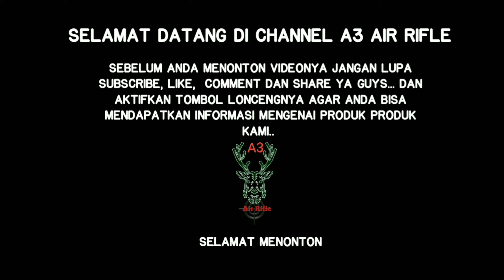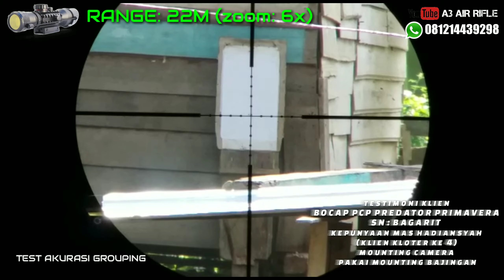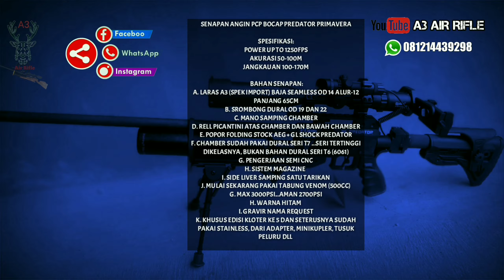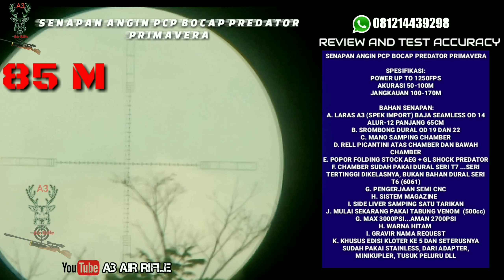Serunya berburu burung ruak dengan senapan angin primavera(PART 2)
Testimoni dari Mas Hadiansyah yang dikirim langsung lewat pesan whatsapp ke sy...pembeli primavera (klien kloter ke 4)
AN : BPK HADIANSYAH
ALAMAT: JL AWANG SALAM NO 4 RT 02 KAMPUNG MUARA BAROH KEC. MUARA PAHU KAB. KUTAI BARAT (KALIMANTAN TIMUR)
NO URUT ANTRI: 139
SN CHAMBER: BAGARIT

💫Open order senapan angin pcp (bocap predator dll)... Semua pesanan proses nya indent maksimal pengerjaan paling cepat 30 hari... Kalo ready stock hari ini langsung dikirim ketujuan

sekarang lagi ada proses pengerjaan pesanan klien dan reseller toko..

👉🏻1. BARANG DIJAMIN 100% BARU TIDAK ADA SPARE PART YANG DITUKAR TUKAR (KARENA KAMI WORKSHOP/PENGRAJIN) SENAPAN DIBUATKAN DARI AWAL SAMPAI AKHIR MENGGUNAKAN BAHAN MATERIAL TERPILIH, KARENA BANYAK KASUS TERJADI MEMBELI SENAPAN ANGIN TERNYATA SPARE PARTNYA BANYAK YANG JELEK ALIAS BAHAN REJECT TERUTAMA MESIN DALEMAN CHAMBER, LARAS,  UNIT SENAPAN DLL

👉🏻2. PESANAN SENAPAN ANGIN BISA DI PESAN SESUKA KITA SEPERTI PEMILIHAN KOMPOSISI WARNA, POWER SENAPAN,  DAN NAMA DI CHAMBER SERTA DITABUNG

👉🏻3. BELANJA BISA DITUNTUT PEMBAYARANNYA HANYA DENGAN MEMBAYAR DP (50%) DARI TOTAL HARGA SENAPAN ANGIN PCP YANG DIPILIH DAN DAPAT ANDA LUNASI SETELAH UNIT SELESAI DIPRODUKSI

👉🏻4. PROSES PENGERJAAN PROFESIONAL SELALU KAMI INFOKAN DI FACEBOOK FANPAGE KAMI SETIAP DETAIL PENGERJAANNYA

👉🏻5. KAMI TRANSPARAN DAN APA ADANYA SETIAP TESTIMONI PEMESANAN AKAN KAMI UMUMKAN LANGSUNG MELALUI CHANNEL YOUTUBE KAMI

👉🏻6. HARGA BERSAING DENGAN LAPAK YANG LAINNYA,  DAN BUDGET BISA KITA SESUAIKAN SESUAI KEINGINAN ANDA

👉🏻untuk tanya pemesanan dan harga bisa langsung kunjungi blog resmi kami atau bisa menghubungi no tlp / wa: 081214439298 / 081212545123 atau lebih lengkapnya klik tautan dibawah ini👇🏻:

🏠Daerah bandung Bisa langsung kerumah kami untuk proses pembelian...

🚚Siap kirim ke seluruh wilayah indonesia

🏠alamat :
perumahan sanghyang pancanaka hill blok huron no 1 samping blok torent no 25 cibeber cimahi selatan bandung jawa barat

🏠workshop:
batujajar